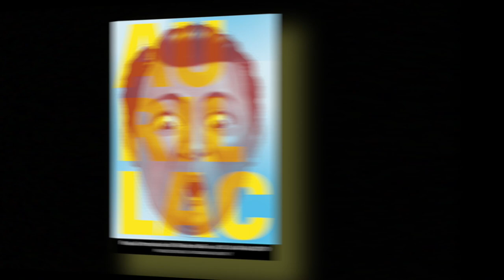AURILLAC FESTIVAL 2019 : Marie-Do Fréval (Tentative(s) d'Utopie Vitale)